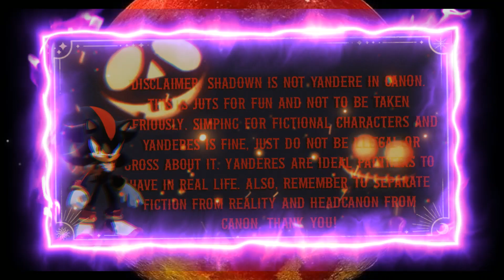Yandere Shadow X Listener